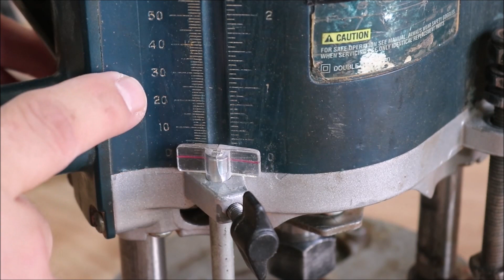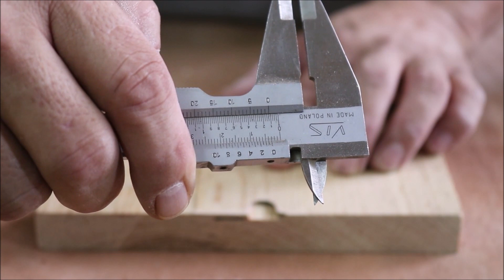Router, Calibrador Rápido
En este video fabricaremos un calibrador rápido para router, una herramienta sencilla, práctica y precisa